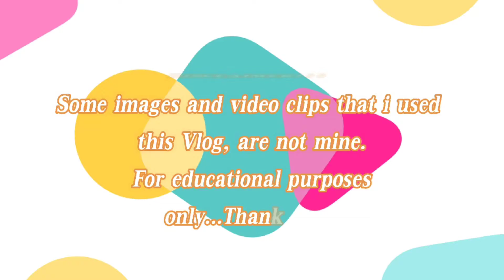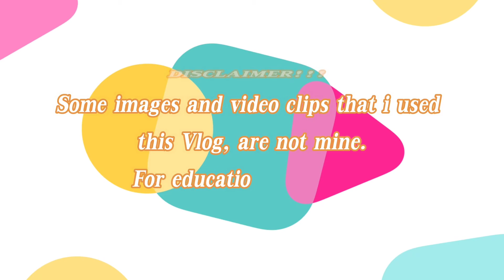Tyang Aby at Robert Bolick hiwalay na?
nakakagulat na balita isang magaling na basketball player na si Bolick ay pinag uusapan ngayon kung paanu niya palitan ang kanyang kasintahan.pinag fiestahan ang kanilang picture sa social media, dahil bago naman ang girlfriend niya, samantala ang kilala ng mga tao ay si Tyang abi or Aby Marano.nagagalit ang mga fans ni tyang aby na kailangan e let go na si Bolick dahil ilang beses na nagloko at pinatawad...kahit sister ni bolick hindi gusto ang, pinaggagawa ng kapatid niya lalaki. napaka dami niya post about sa bago niya. tyang aby deserve to be happy, kaya todo comfort ang mga fans niya para di malungkot si Aby.anu nga ba ang dahilan ng paghanap ng bago ni Bolick
Erick Bolick
tyang aby
Aby marano
Ara Galang
Ara Galang cheat
Ara Galang tyang
bolick pba
bolick and marano
bolick height
bolick injury update
bolick age
bolick injury
bolick northport
bolick robert
bolick and marano break up
bolick and traditions pottery
bolick and prince
bolick arizona
bolick and associates asheville
bolick auto collision repair
bolick baton rouge
bolick boyer & goodsell
barbara bolick
barbara bolick missing
betsy bolick
barbara bolick update
barbara bolick missing 411
beth bolick
bolick clinic
block c
bolek crafts
bolick college
bolick cakes
bolick city
clint bolick arizona supreme court
charles bolick bristol tn
channing c. bolick
bolick definition
bolick discount tires
bolick dentist waterloo
bolick district
bolick define
dr bolick
david bolick
daniel bolick
ryan d. bolick
bolick enterprises
bolick encephalopathy
bolick enterprises tulsa
bolick expos
bolick eye care
esther bolick's orange marmalade cake
evan bolick
earl bolick
bolick family pottery
bolick foundation
bolick field
bolick farms boone nc
bolick flooring
bolick family pottery lenoir nc
bolick field central sc
bolick full platform bed with trundle
stephen f bolick
g bolick pottery
bolick harahan
bolick house pawleys island
bolick highlights
harry bolick
heather bolick charlotte
herb bolick
herman bolick insurance agency
r. h. bolick & company inc
r h bolick & co inc
bolick investments
ingrid bolick
irene bolick obituary
iya bolick
robert bolick injury
robert bolick instagram
bolick jackson ms
bolick jeanne l. msw
justice bolick
jennifer bolick
josh bolick
jerome bolick conover nc
joline bolick
jeanne bolick
kate bolick
kate bolick spinster
kate bolick wedding
kate bolick the atlantic
kelly bolick
kate bolick neurology
kenneth bolick
kate bolick 2020
bolick last name origin
bolick logistics
bolick lawn care
bolick law firm
bolick lane
lee bolick burkett
larry bolick
liz bolick
robert l bolick ltd
jeanne l bolick
bolick marano
matthew bolick
matt bolick charlotte nc
matt bolick
michael bolick
mark bolick
marc bolick
matthew bolick austin
bolick name origin
bolick new orleans
bolick name
bolick news
nick bolick
neil bolick
nicole bolick attorney
bolick ophthalmology
olivia bolick
allie bolick obituary
charles bolick obituary
susan bolick obituary
ronald bolick obituary
o block
o block members
o blockchain
o block rappers
o block gang sign
o block deaths
o block for sale
o block vs 63rd
bolick pottery
bolick pronunciation
bolick pottery kiln opening
bolick painting hickory nc
bolick platform bed with drawers
bolick prince
paul bolick
bolick rd indian land sc
bolick road claremont nc
robert bolick girlfriend
robert bolick wife
robert bolick aby marano
robert bolick aby maraño split
bolick stats
bolick surname
bolick shawnna
bolick spinster
shawnna bolick vs anthony kern
shawnna bolick az
shawnna bolick voting record
stephen bolick
bolick to ginebra
bolick tire
bolick tire hudson nc
bolick tire bethlehem north carolina
bolick tire hudson north carolina
bolick towing
bolick tile
bolick tire sawmills nc
unshackled bolick
robert bolick update
cheryl bolick unc
david bolick uva
chad bolick unifi
daniel bolick unc
scott bolick uptake
bolick and kern
lehr & black
wes bolick
william bolick
wes bolick futons
wes bolick two notch
wes bolick furniture spartanburg sc
wheybolic
william bolick dds
paul w bolick
jerome w. bolick
yvette bolick murray
suzann bolick yoga
block z
block z full movie free
block z cast
block z netflix
block z 2
block z movie download
block z full movie facebook
174 bolick ln taylorsville nc
104 bolick street georgetown sc
206 bolick street georgetown sc
4250 bolick rd lenoir nc
4216 bolick rd lenoir nc
4242 bolick rd lenoir nc
4489 bolick rd lenoir nc
4443 bolick rd lenoir nc
5708 bolick road claremont nc
5759 bolick rd claremont nc
5221 bolick road claremont nc
5384 bolick road claremont nc
5220 bolick rd claremont nc
robert bolick 50 points